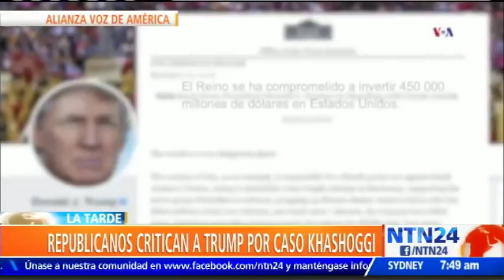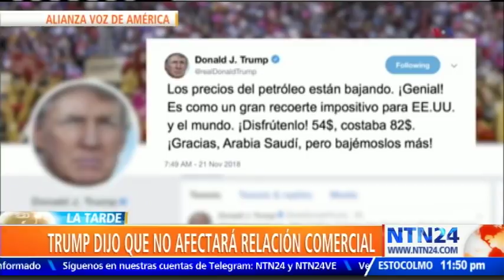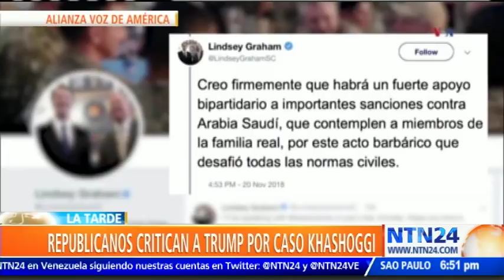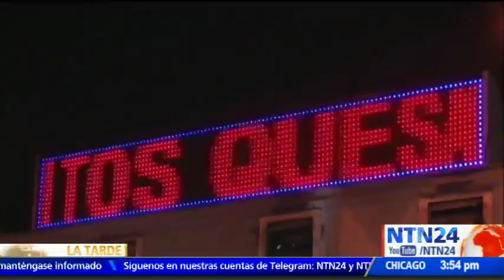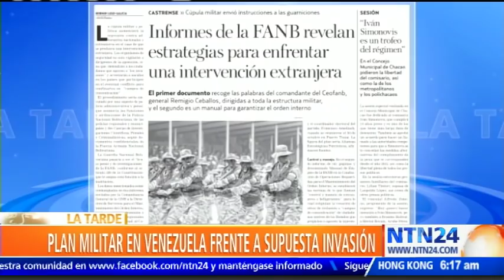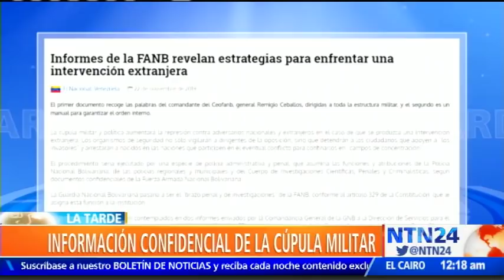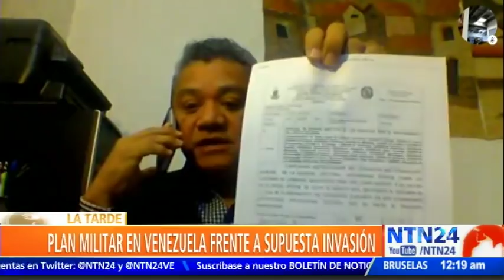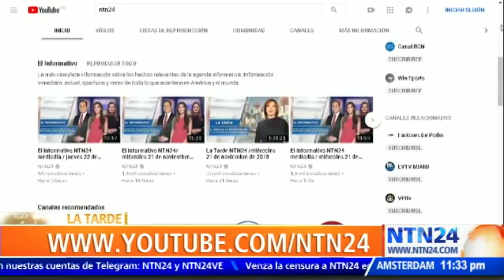La Tarde NTN24 / 22 de noviembre de 2018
Vea la emisión completa de La Tarde NTN24 del día 22 de noviembre de 2018.